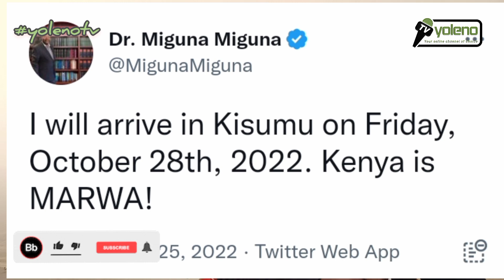Raila Odinga set to Destroy Miguna as he Plans to force Chebukati on a Terminal Leave...